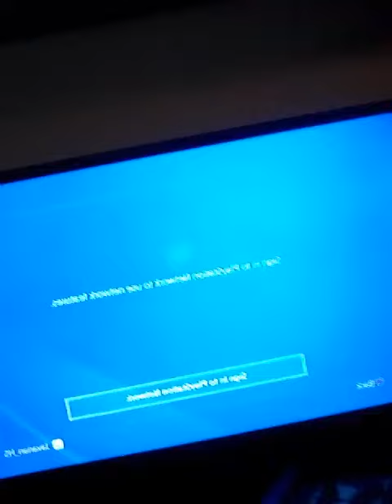Ps4 and xbox one for bday